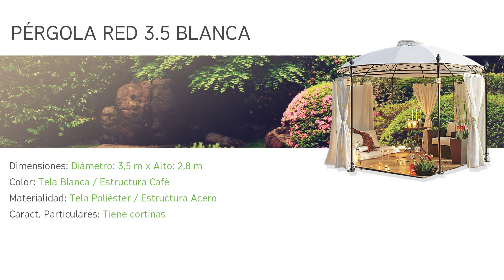Arma una pérgola de red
Producto: PERGOLA RED 3,5M BLCA CORTINAS
Sku: 109639